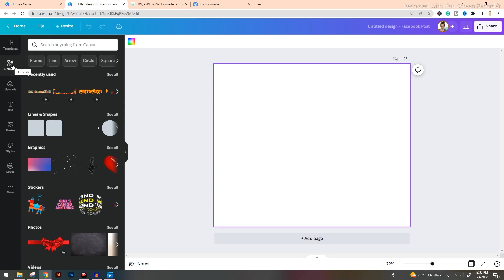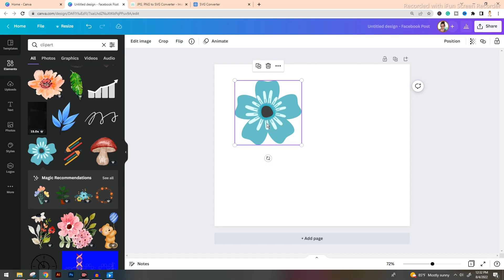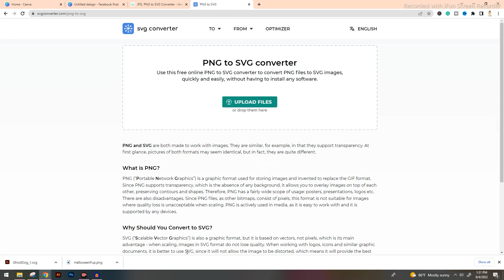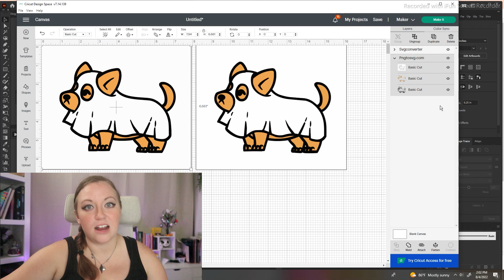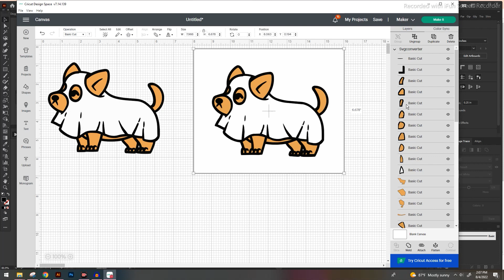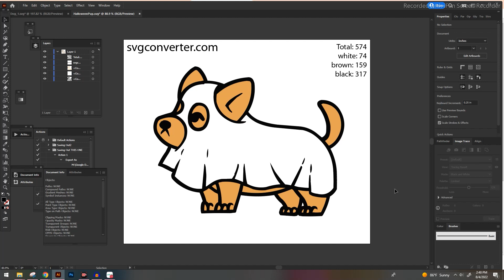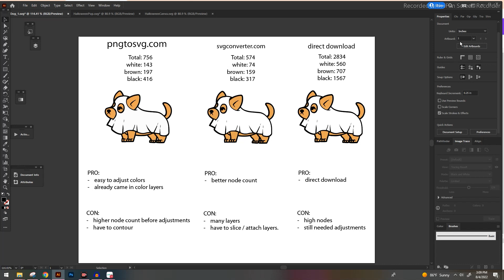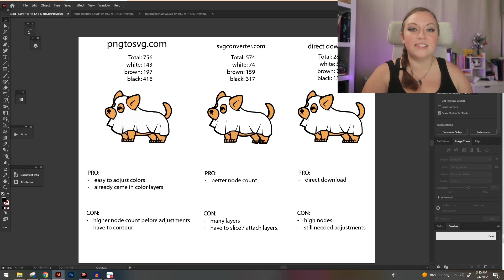Easy Way To Convert PNG files to SVG for Cricut - Comparing PNGtoSVG.com vs. SVGconverter.com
If you are looking to convert PNG files into svg files, let me show you two converters that are talked about A LOT and show you the best one. Of course, if you are selling your products, please read up on TM and copyright, and know what is and isn't allowed, but for all my hobby besties and those looking to take customer logos/drawings and turn them into SVG designs, this is a video you do not want to miss. 🤦 I did keep mixing up the order os pngtosvg with svgtopng. Please note, that this video is about PNGtoSVG.com (link below).

I am so thankful and excited to share this crafting community with you.